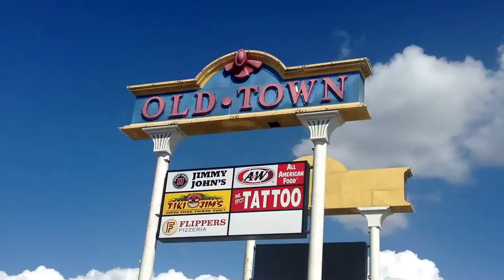Exposed! Lost income area you are losing money in your business